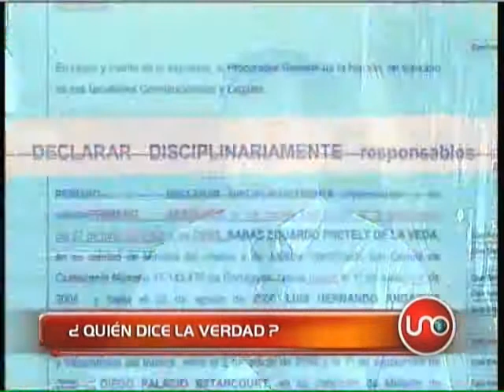Top Secret Abril 12.